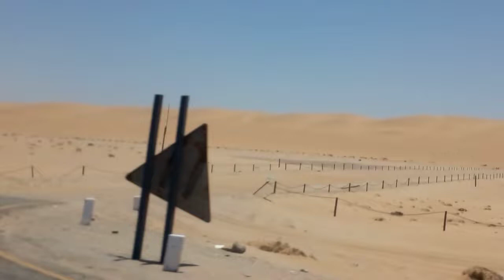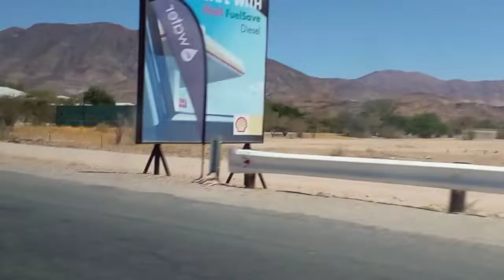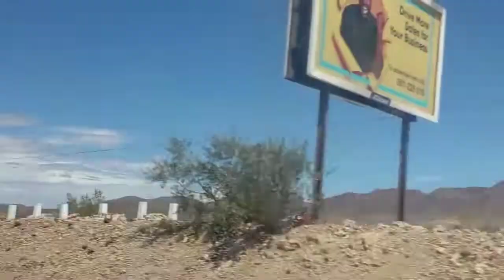Traveling throughout one of the most Beutiful African Country Namibia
Hello everyone.  In this video i am taking you throughout Namibia the most Beutiful African Country.  It will be a great experience for you to vist Namibia.